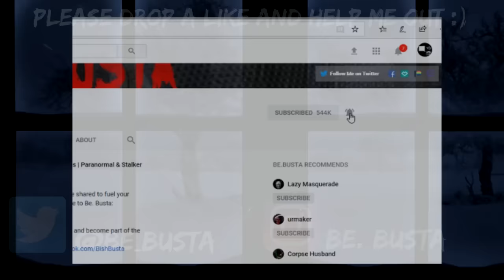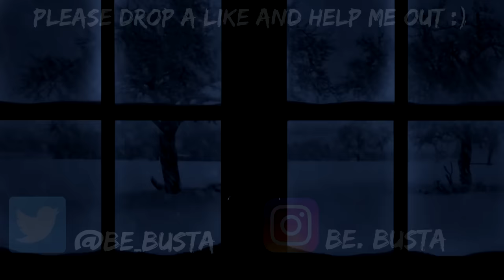Scary Stories For An Eerie, Freaky And Horrifying Night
Credit for stories: Joseph_566

Be.